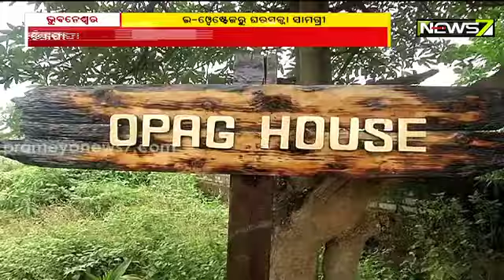ଇ-ଓ୍ୱେଷ୍ଟଜରୁ ଘରସଜ୍ଜା ସାମଗ୍ରୀ, ସୁନ୍ଦର ସୁନ୍ଦର ସାମଗ୍ରୀ ତିଆରି କରି ସଚେତନ କରୁଛନ୍ତି ପ୍ରିୟରଞ୍ଜନ ବରାଳ